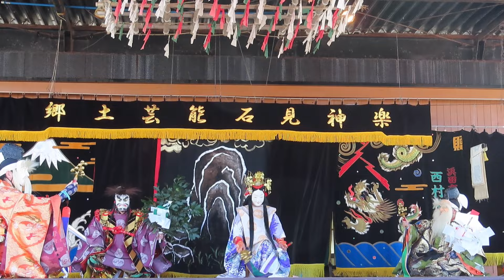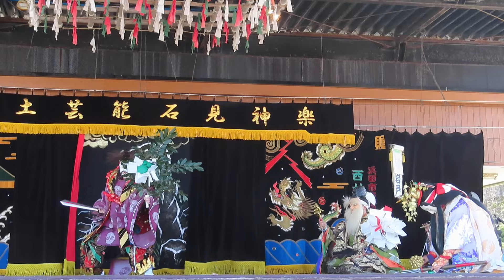【石見神楽 天の岩戸】石見神楽西村社中2022.11.3～しまね海洋館アクアスはっしー広場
【あらすじ】
天照大御神（あまてらすおおみかみ）が、弟・須佐之男命（すさのおのみこと）の乱暴に困り天の岩戸の中にお隠れになったので、世の中すべてが闇夜（とこやみ）となりました。そこで神々は集まって相談し、宇津女命を呼んで躍らせ、長鳴鳥（ながなきどり）を鳴かせ、不思議に思った大御神が岩戸を少し開けたところを力持ちの手力男命（たぢからおのみこと）が岩戸を開き迎え出し、再び世の中が明るくなり禍も無くなり平和が戻りました。天宇津女命の岩戸の前での舞いが神楽の起源であるといわれ、神楽の中でも特に神聖な演目とされています。